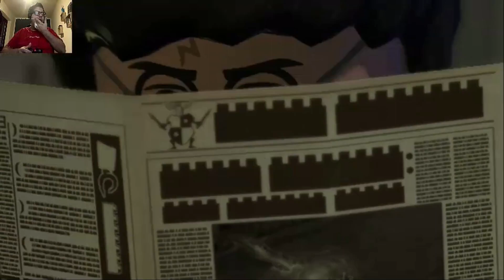LEGO® Harry Potter Years 5 7 parte 8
bella raga nuovo video
bella ad un prosimo video alle 15:00
dai raga ariviamo 200 iscritti